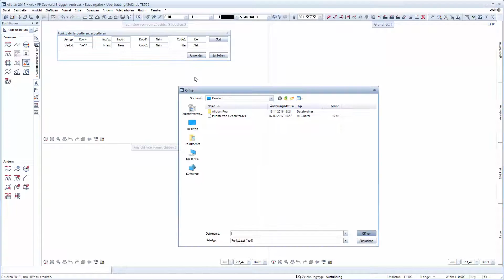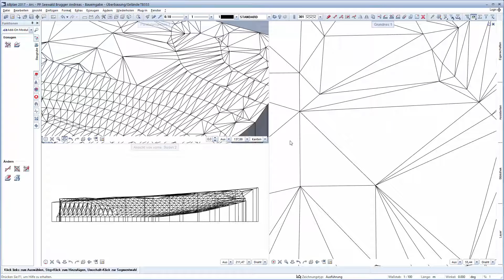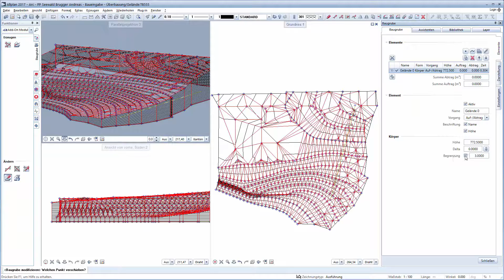Geländeplanung für Architekten - Gelände aus Punktdatei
Allplan Architektur Gelände mit dem genialen Add-On Baugrube ab Version 2016.

Das Video zeigt, wie man mithilfe einer Punktdatei ein Gelände erstellt. Es werden Schritte wie das Erstellen von Dreiecksnetzen, das Bearbeiten des Geländes mit verschiedenen Funktionen und das Hinzufügen von Falllinien zur Höhenlinienbeschriftung erklärt. Die Baugruppe ermöglicht es, das Gelände dynamisch anzupassen und Parameter wie Begrenzungen und Darstellungen jederzeit zu ändern.